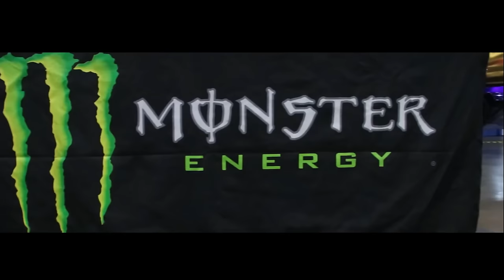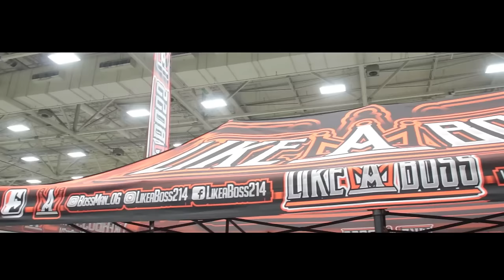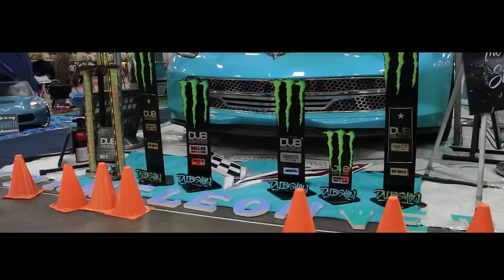Lil Jon, Eminem, Lloyd Banks & Cashis - Get Crunk 2 (2022)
Remix And Beat By TNT Records

Video Edit From DUB SHOW